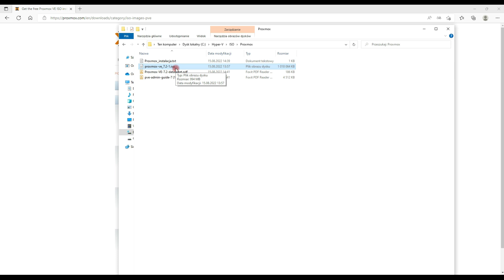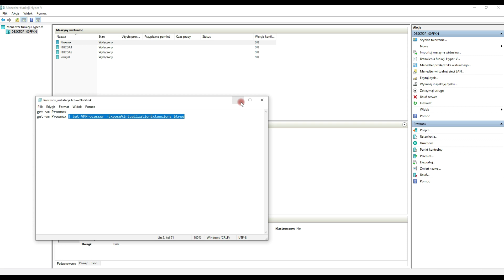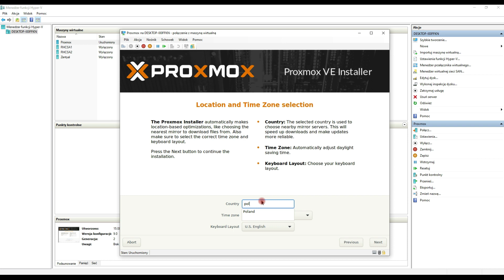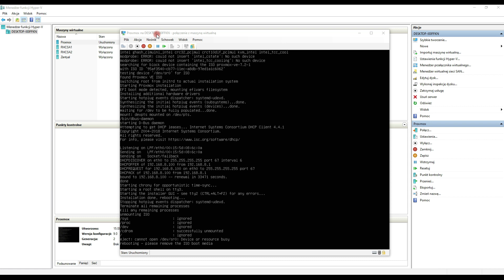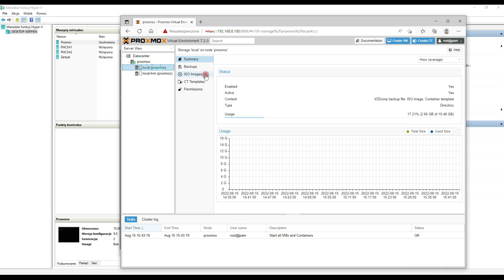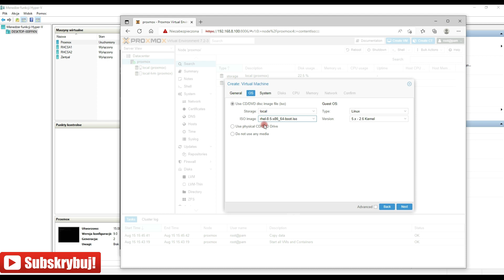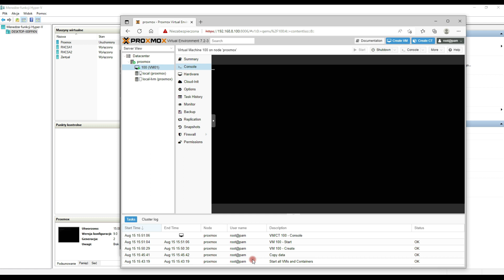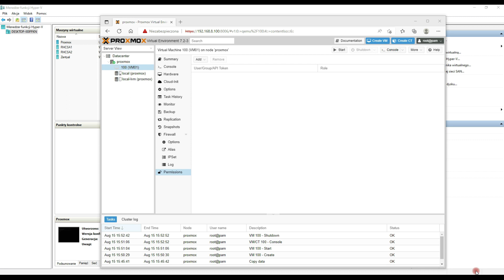#1_2 Proxmox - instalacja oraz konfiguracja pierwszej maszyny wirtualnej | Lektor PL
Proxmox instalacja oraz konfiguracja pierwszej maszyny wirtualnej. Zapraszam na Więcej 👇👇👇

💡 Jeżeli Masz pomysł dotyczący tematu lub usprawnienia zarówno bloga jak kanału, pozostaw taką propozycję poprzez anonimowy formularz.

Znajdziesz u mnie filmy dla Administratora Windows, GNU/Linux. Główne tematy moich filmów to m.in: Windows Server 2016/2019, Centos/RedHat 7 oraz 8) ale również Docker, Ansible oraz bazy danych (głównie PostgreSQL). Dodatkowo zawsze dbam o to, aby treści na filmach były maksymalnie aktualne.